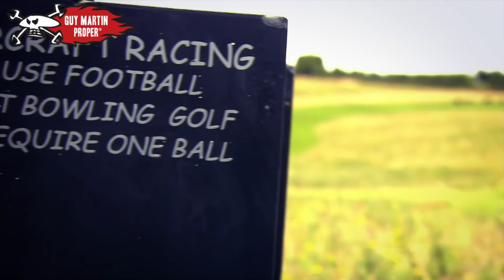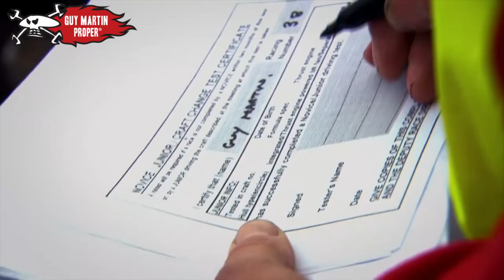Guy's Hovercraft Driving Test | Guy Martin Proper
Speed junkie Guy Martin tries to break the world speed record for a hovercraft. But hovercrafts are notoriously unstable at speed, and Guy's out of his comfort zone on water...